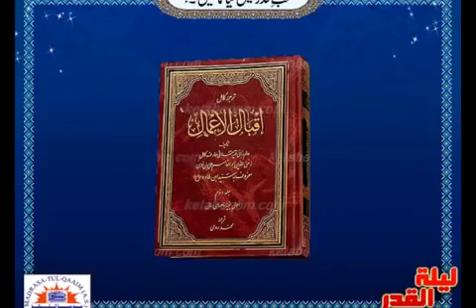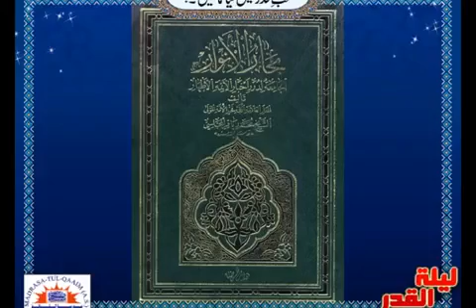Why so much stress has been laid on staying awake during the nights of Shabb Qadr/What’s the benefit